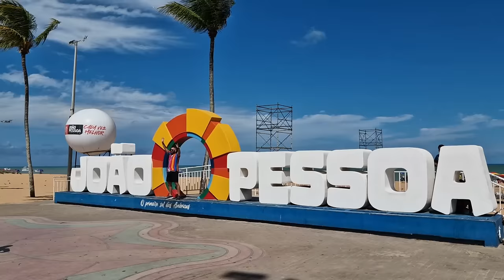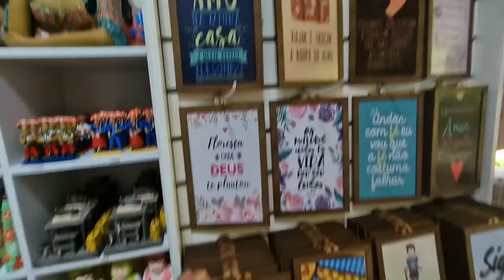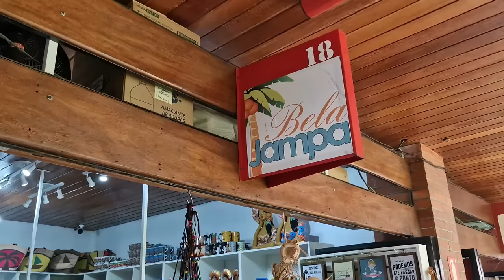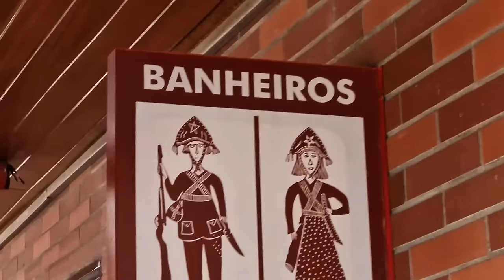COMPRANDO NA FEIRA DE ARTESANATO DE JOÃO PESSOA - VLOG DE VIAGEM PARA A PARAÍBA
No video de hoje eu mostro os momentos de passeio por joão pessoa, turistando pela paraíba!